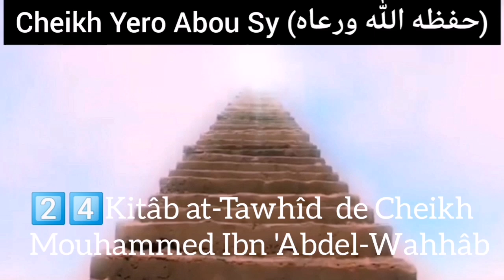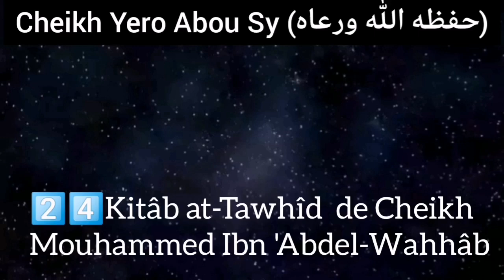2️⃣4️⃣𝗖𝗛𝗘𝗜𝗞𝗛 𝗬𝗘𝗥𝗢 𝗔𝗕𝗢𝗨 𝗦𝗬‎ Leçon Kitâb at-Tawhîd Mouhammed Ibn 'Abdel-Wahhâb N%2️⃣4️⃣1️⃣le26 08 2020